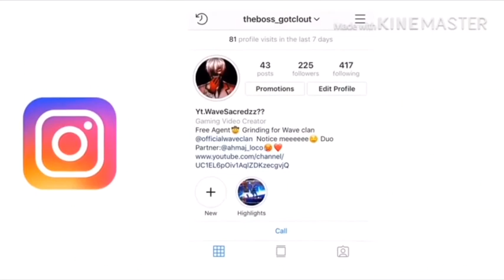First montage on Xbox😱😱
This will be the first montage on my Xbox due to problems with my ps4 once everything is back to normal I will update everything and get back on track